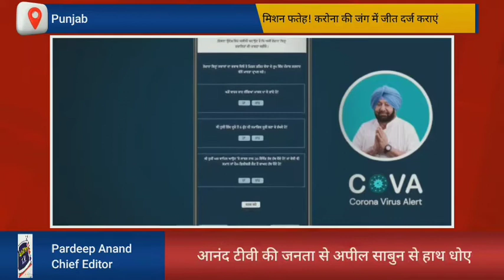16 June 2020